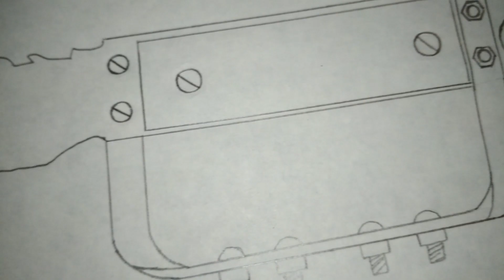Нож Артёма из Metro Exodus Vs. Нож для Зомби - апокалипсиса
Всем привет! Сегодня вас ждёт противостояние двух ножей в стиле постапокалипсис. Сравним нож Артёма из Metro Exodus и нож для зомби - апокалипсиса, придуманный мной. Сравним все процессы изготовления поделок. А после подсчета набранных баллов, выявим, какой макет ножа сложнее сделать своими руками, а какой - легче. Каждый из них имеет на рукояти дополнительные металлические элементы, чтобы отбиваться от всяких мутантов и нечисти. Оба ножа - достаточно большие, и имеют определенные формы лезвия. Материал, из которого изготовлены "полотна" обоих "клинков" - МДФ. Покраска лезвий обоих ножей не такая простая, как кажется на первый взгляд. Более подробно о процессах крафта расскажу в видео.